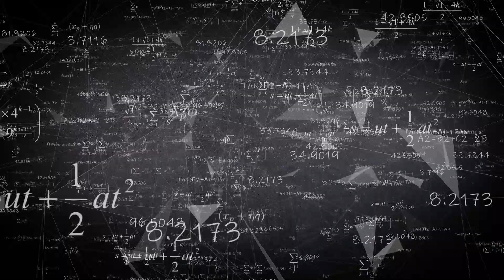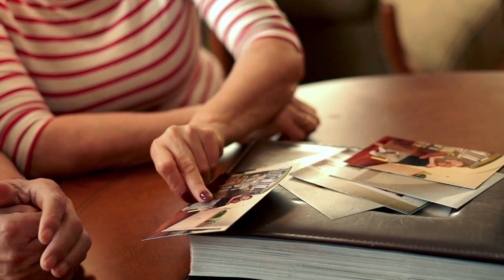Is Time Travel Possible? | Future Technology & Science News 126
TRANSCRIPT

A physicist noted that time travel could be possible if multiple histories also exist.

Many equations fully compatible with the theory of relativity were written to describe time travel.  However, these do not correspond with reality because of two reasons.  First, no current exotic material or technology is available to create a time machine.  Second, time travel creates paradoxes that dispute logic.  These paradoxes are contradictions of cause-and-effect within a timeline resulting from time-traveling.

According to Physics assistant professor Baraks Shoshany, assuming we can build a time machine, one way to make time travel achievable is to eliminate its contradictions.  He and his students are working on finding a concrete theory of time travel with multiple histories compatible with general relativity.  Even if there is such a theory, this would not be enough to prove that time travel is possible, but it would at least mean that time travel is not ruled out by paradoxes.

What is your take on time travel?  Is it ever going to be possible?

ABOUT